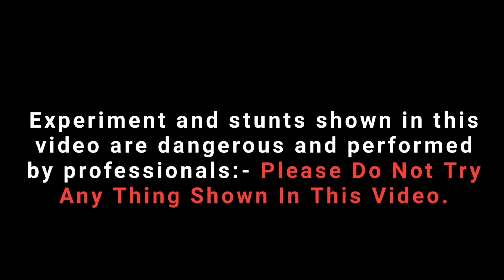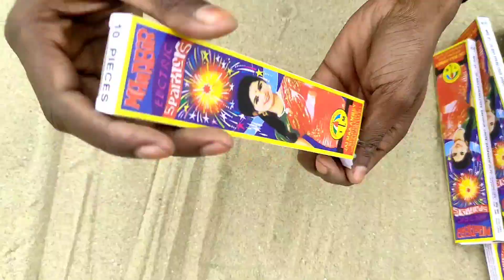1000 Sparklers VS Lock || 500 फूलझड़िया तले को पिघला पाएंगी 🤔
1000 Sparklers VS Lock || 500 फूलझड़िया तले को पिघला पाएंगी 🤔